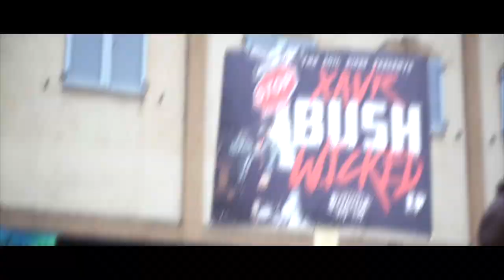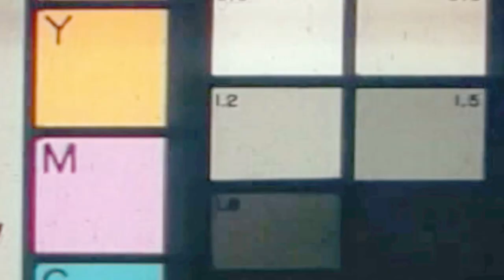BUSHWICKED-[BUSHWICK ANTHEM] -XAVRSOSA DIRECTED BYCLOUDKICKAPIFF music produced by dee Vargas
I represent the before now and after of the Bushwick culture and through us the soil rises, impact will be felt!
BUSHWICK FRONTLINE!